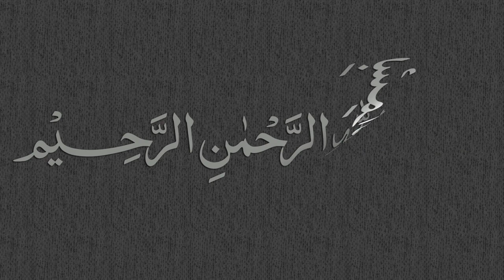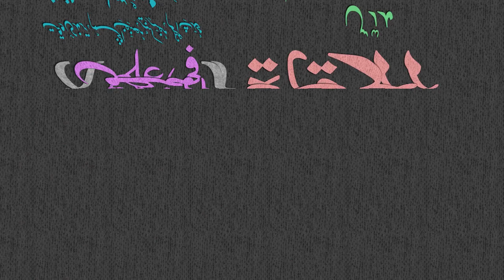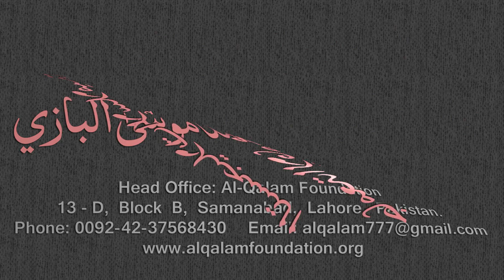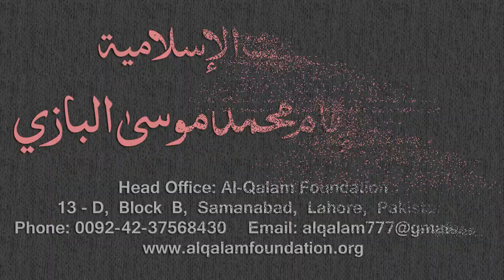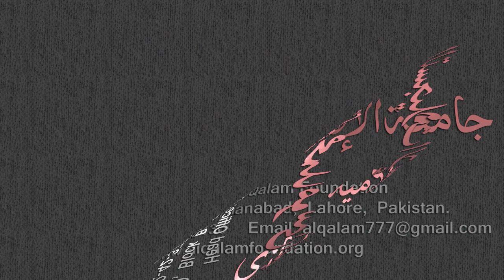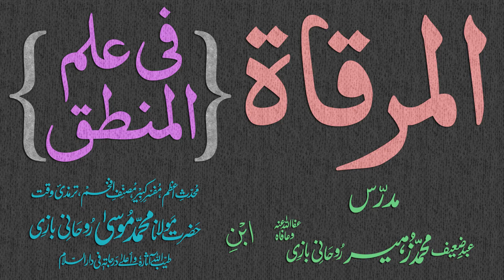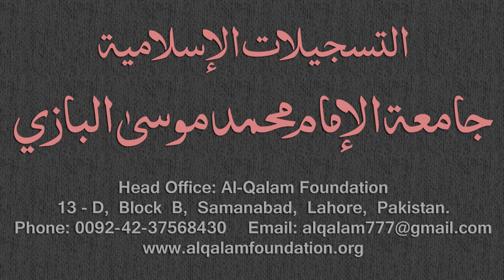Mirqaat Dars - 96 - Page - 049 - Maulana Muhammad Zuhair Albazi - 05/05/2011